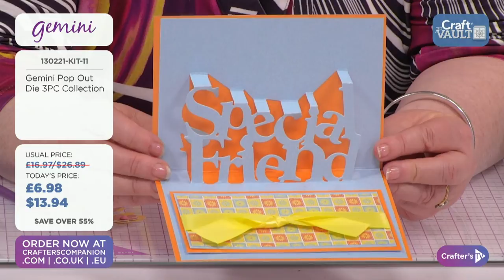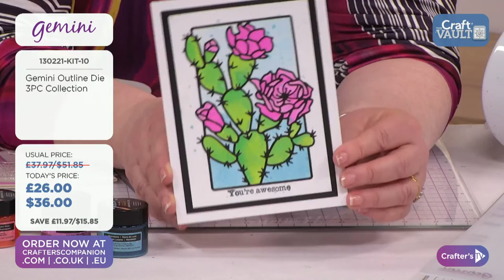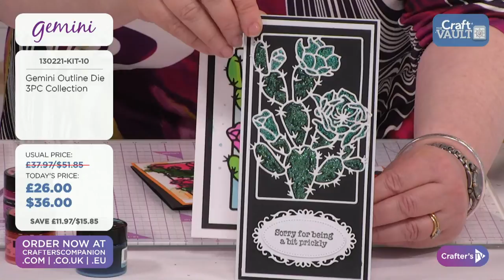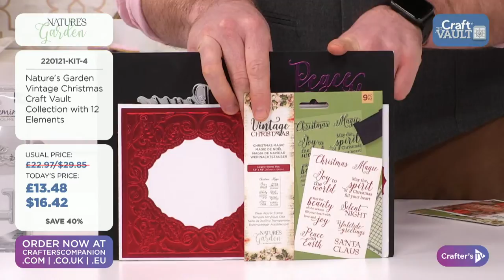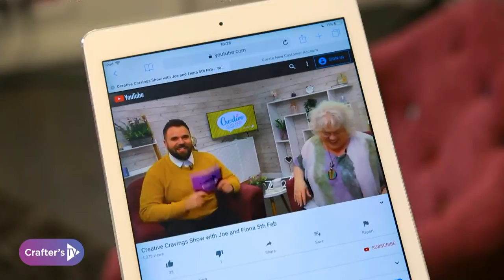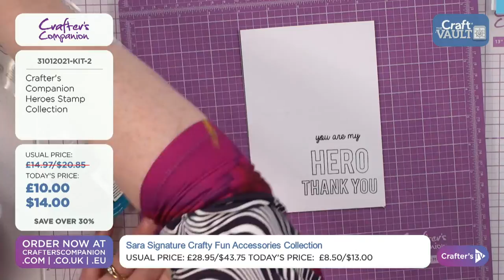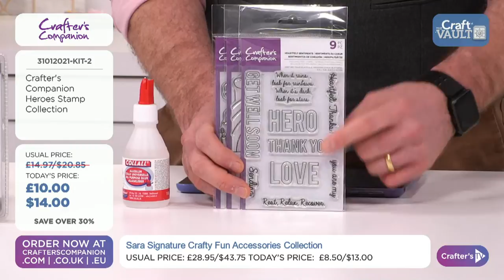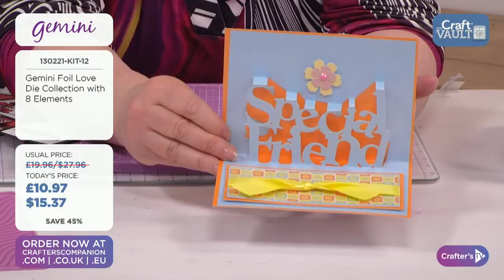Craft Vault: Save Over 30% + FREE Gifts! (13th Feb 2021)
Get ready to open the Craft Vault! We’ve put together some of our best deals and offers for you on Crafter's TV today... save over 30% off your favourite crafty goodies, plus FREE gifts with orders over $15/£15/€15 to celebrate Valentine's Day! Ben & Fiona will be here from 11am UK 🇬🇧 / 6am ET 🇺🇸 with all the details, demonstrations, offers, and inspiration.